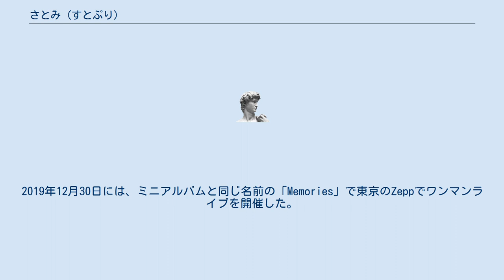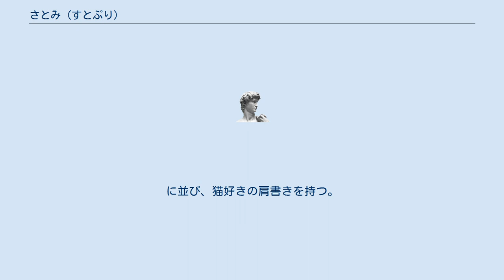さとみ (すとぷり)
さとみ（1993年2月24日 - ）は、日本の男性ゲーム実況者、歌手。
6人組エンタメユニットすとぷりのメンバー。
 2019年9月25日には、自身が作詞を担当した曲も含まれる1stミニアルバム「Memories」がリリースされ、オリコン週間アルバムランキングで初週2位を獲得した。
2019年12月30日には、ミニアルバムと同じ名前の「Memories」で東京のZeppでワンマンライブを開催した。
 2021年2月24日、誕生日に初の3Dモデルでの生配信ライブが開催された。
同年8月19日には初のオフィシャルファンブック『さとみめもりー』が発売され、8月31日のトーハンの週刊ベストセラーにてエンターテイメント第1位を獲得。
 すとぷりの最年長メンバーでピンク担当。
身長は170センチ前後。
足のサイズは26センチ。
公式ペアはさとみ×ころん（さところ）。
ななもり。
、ジェルとともに大人組と言われている。
 グループでの活動のほかに、YouTubeでの歌ってみた動画やオリジナル曲の投稿、ツイキャスやYouTubeでの生放送、ゲーム実況、声優など、幅広く活動している。
ゲーム実況者としては、主に第五人格を実況している。
 またすとぷりではななもり。
に並び、猫好きの肩書きを持つ。
実際に猫を4匹（ひなちゃん、みみちゃん、シャルちゃん、やまとちゃん）と犬を1匹飼っている（モカちゃん）。
 両親と祖母が調理師免許を持っているためか、料理が得意である。